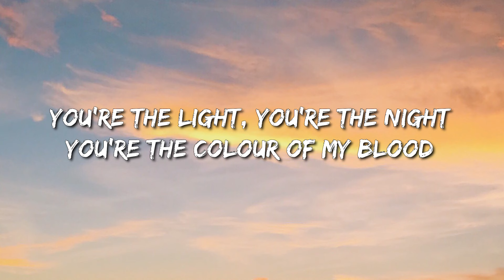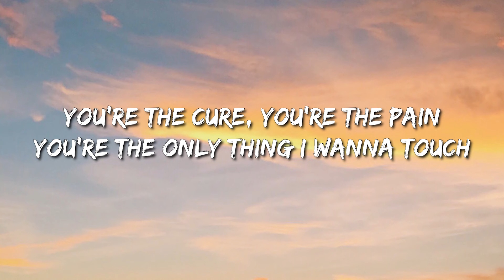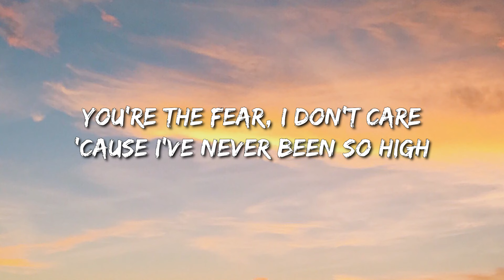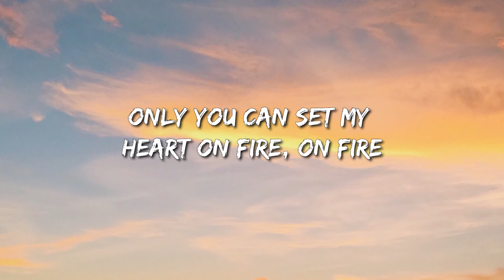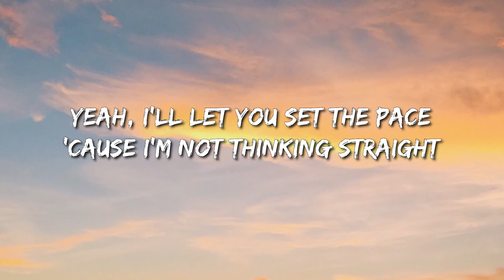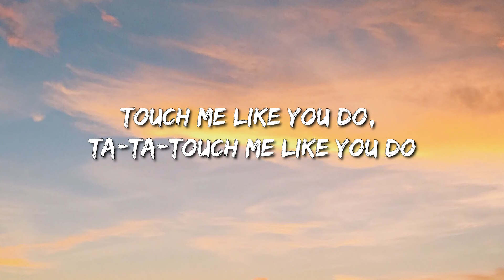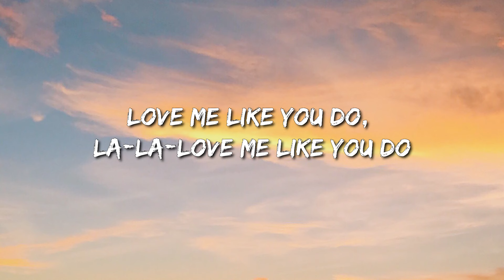Ellie Goulding - Love Me Like You Do (Lyrics) - Noah Kahan With Post Malone, Luke Combs, Newjeans, N